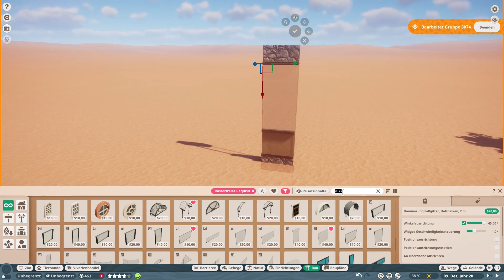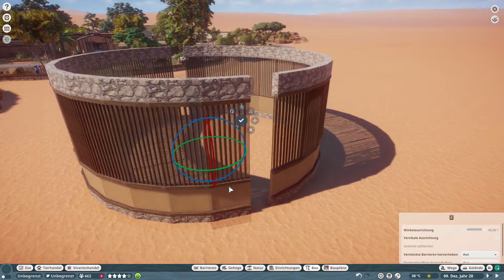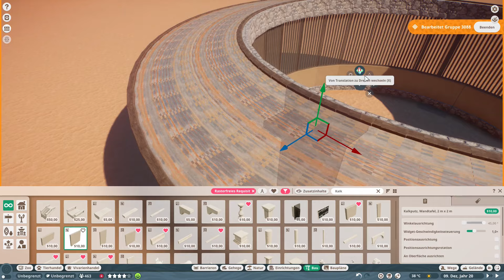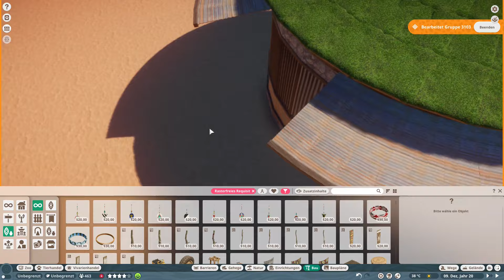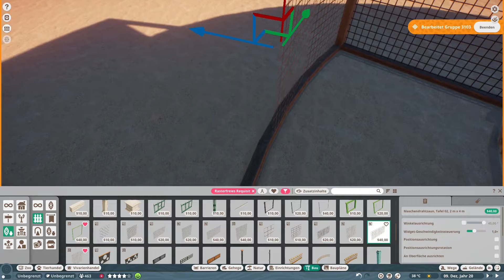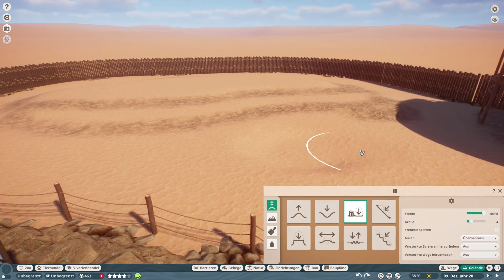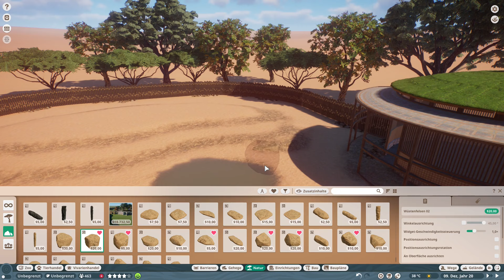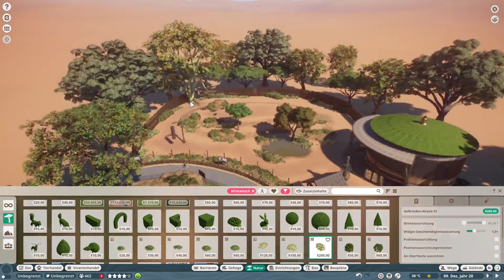Bahati Park | # 28 Die große Savanne | Speed Build | Planet Zoo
Es ist an der Zeit dass wir ein paar Lücken im Park schließen, so haben wir noch ein großes Gelände bei dem erhöhten Weg hinter der Pinguinanlage, das sich hervorragend für eine gemischte Savannenanlage eignet.

NEU! Ab sofort gibt es Bake & Play und Litchfield Zoo Merch in meinem Bake & Play Store: